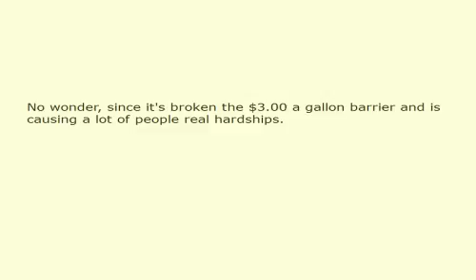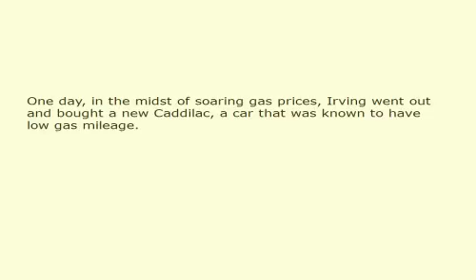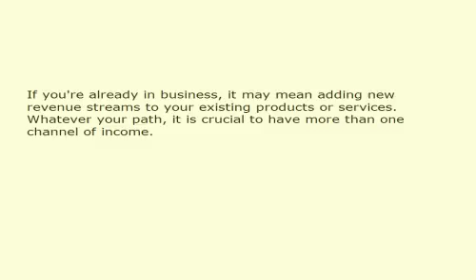Don T Be Held Hostage By The Price Of Gasoline 209